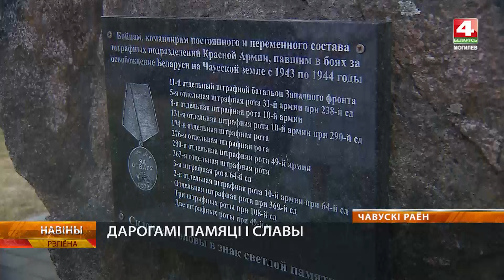Участники проекта «Дорогами памяти и славы» посетили мемориальный комплекс в деревне Борки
Участники международного молодежного проекта «Дорогами памяти и славы» продолжают посещать исторические места Могилевщины. Незабываемое впечатление на них произвел мемориальный комплекс в деревне Борки Кировского района. Подробности — в сюжете.